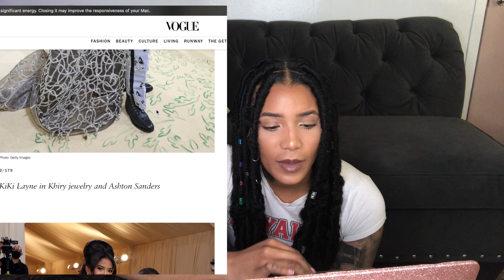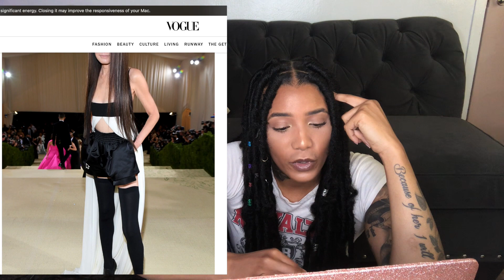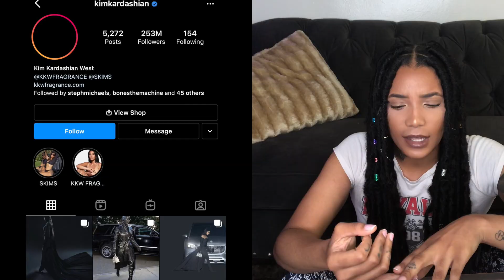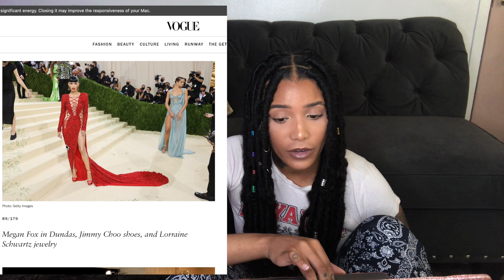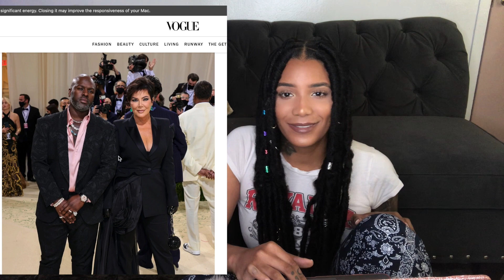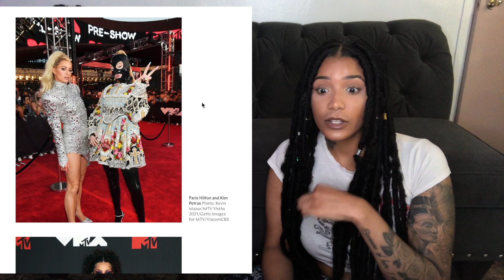My Thoughts On The 2021 Met Gala & VMA's | Shelby Ellimac